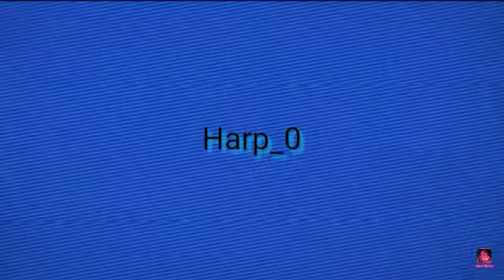Minecraft Part 2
Finally i got an intro yayyyyyy